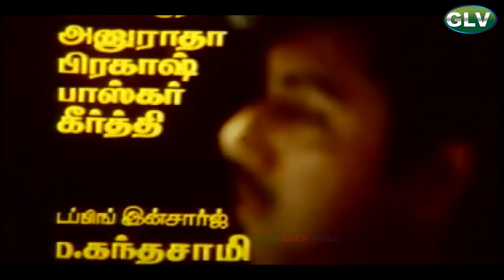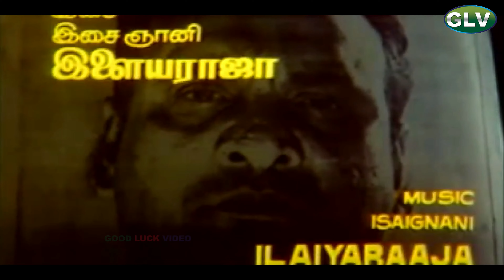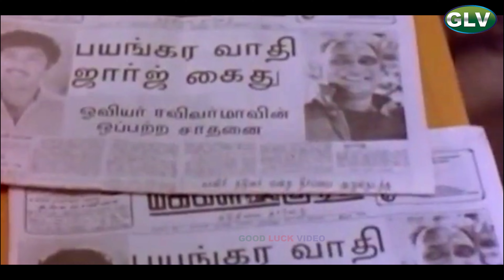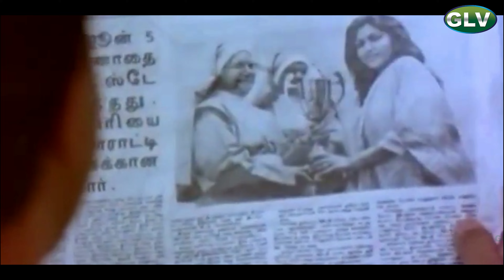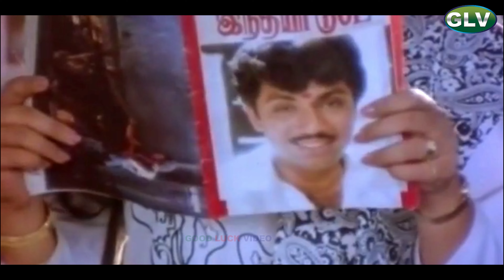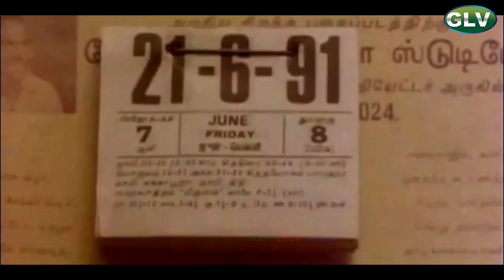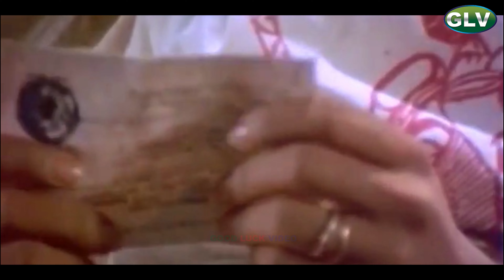Bramma Tamil Movie | Sathyaraj, Kushboo, Bhanupriya | Super Hit Love Movie | HD Video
Starring :Sathyaraj.Kushboo,Bhanupriya,Goundamani,Vijayakumarm,Pradeep Shakthi,C. K. Saraswathi & Other
Directed by :K.Subash
Written by :K. Subhaash,Shanmuga Priyan (dialogues)
Cinematography :Y. N. Murali
Edited by:Krishnamoorthy Siva
Production company :Raaj Films International
Release date :5 November 1991